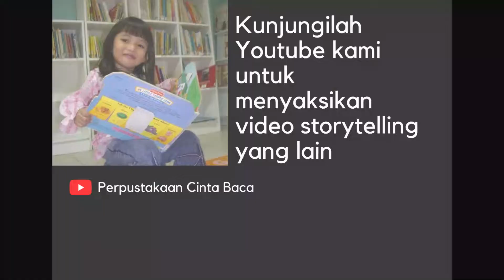Story Telling - Tangkuban Perahu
Halo adik-adik, kali ini kita akan mendengarkan cerita rakyat dari Jawa Barat. Cerita ini dibacakan oleh ka Nur dari Bogor, yuk kita dengarkan sama-sama :)